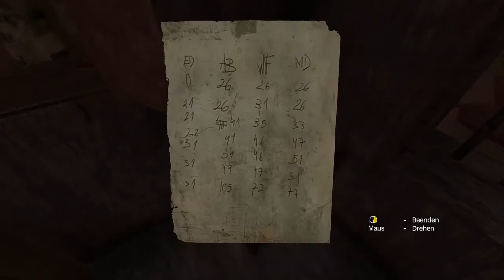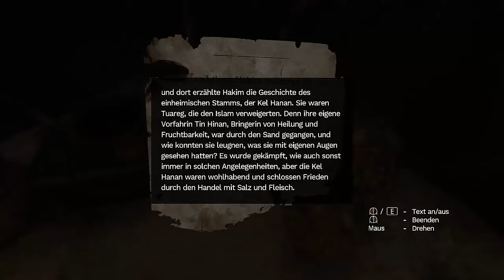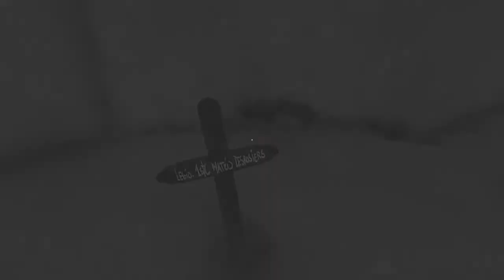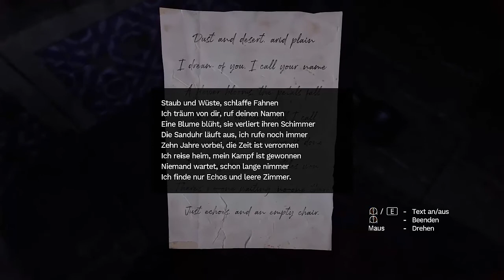AMNESIA: REBIRTH ★ #05 - Eine seltsame Sandstadt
Jo Leute, wir setzen unsere Reise fort und finden eine eigenartige Stadt aus Sandstein.